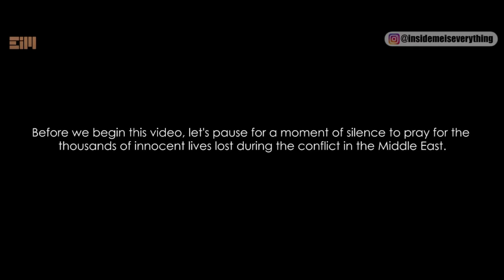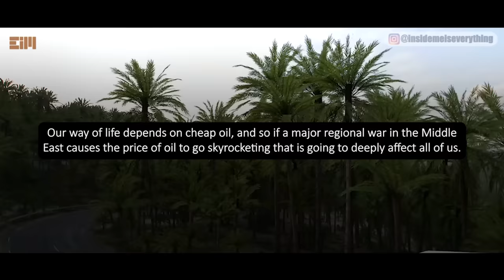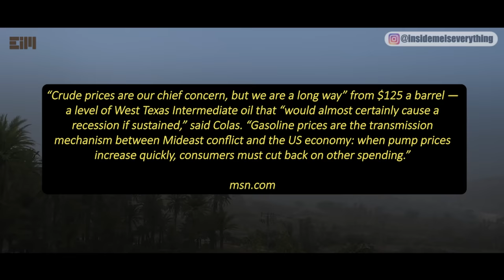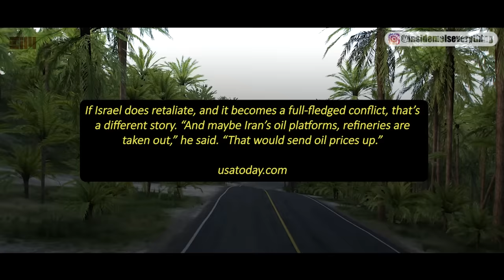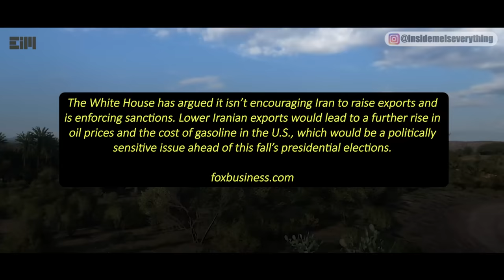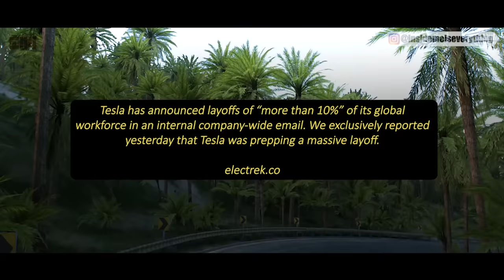IT'S NOW COMING ΑPART... WAIT UNTIL ΥOU SEE WHAT Ι HAVE GOT TO SHOW YOU!